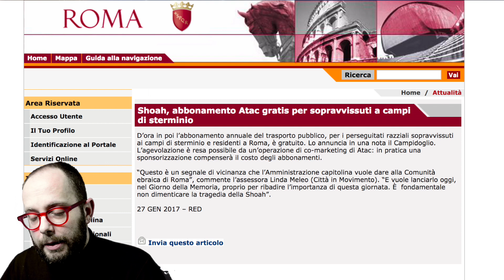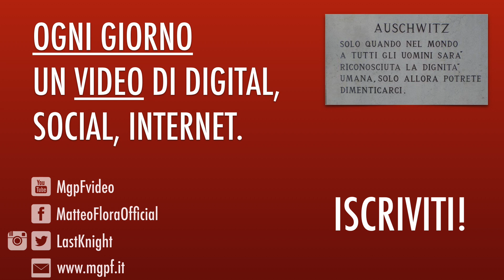93. Di ATAC, Shoah, stermini e Comune di Roma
Quando l'ATAC usa la Shoah per farsi pubblicità, quando è così con le pezze al diddietro da dover chiedere UNA SPONSORIZZAZIONE per farla ma soprattutto quando non sa che non serve, allora forse abbiamo qualche problema più serio che non uno sfottò.

Nuovo format, nuova colonna sonora, nuovo tutto. Ma stesse argomentazioni e stesse mie riflessioni da condividere, se volete...